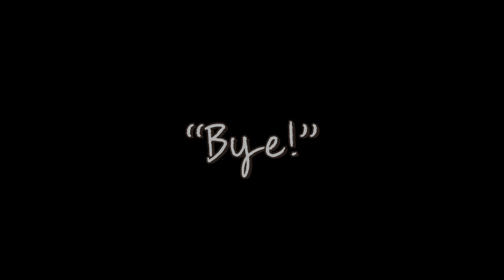29th Jul 2020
Speedwell cavern